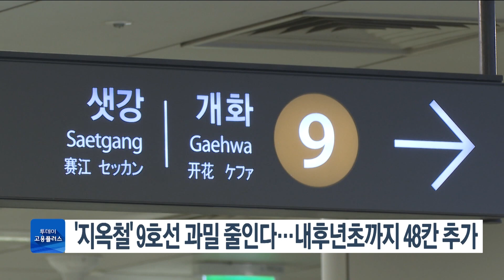'지옥철' 9호선 과밀 줄인다…내후년초까지 48칸 추가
서울시는 지하철 9호선의 혼잡도를 줄이기 위해 2024년 초까지 전동차 48칸을 추가한다고 밝혔습니다.
 올해 2분기 기준 출근 시간대 9호선 급행열차의 혼잡도는 평균 155.6%로 일반열차의 1.6배 수준입니다.
 코로나19 여파에 급행열차는 150%, 일반열차는 86%로 평균 혼잡도가 낮아졌지만, 최근 사회적 거리두기 완화 등으로 다시 혼잡도가 심해지고 있습니다.
 서울시는 전동차 48칸을 새로 제작해 2024년 초까지 추가 투입하고 급행열차 혼잡도를 평균 150%에서 120%로 낮춘다는 계획입니다.

🧑🏻진행자 : 김빅토리아노 아나운서